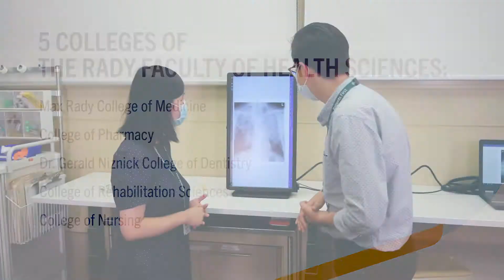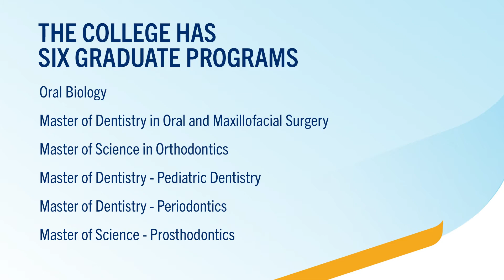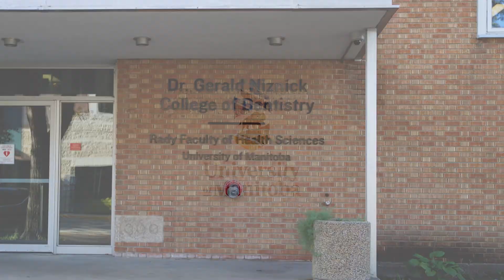Dr. Gerald Niznick College of Dentistry | University of Manitoba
The work of dental experts extends beyond the dental chair. Train to become an oral health professional with the skills to enhance the health and well-being of the public through oral health promotion, disease prevention and therapeutic means.